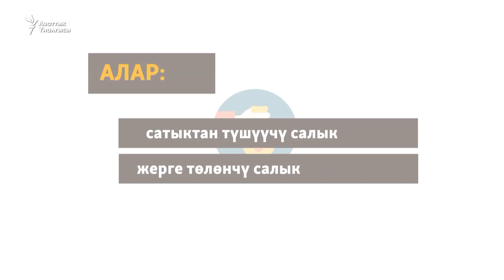Баткенде катталган ишкерлер салыктан бошотулабы?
Министрлер кабинети ишкерлерге жана жергиликтүү элге салыктын айрым түрлөрүнөн жеңилдиктерди берүүнү карап жатат.